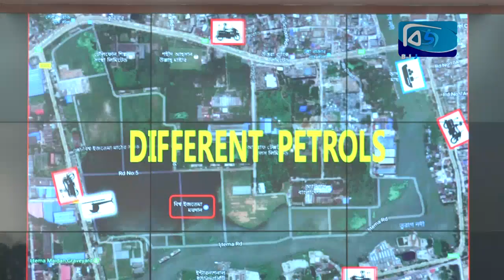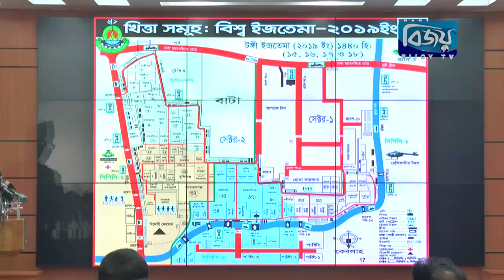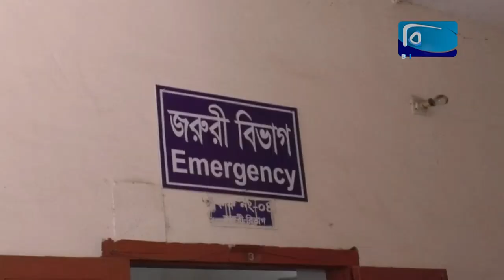Bijoy District News - 14 February 2019